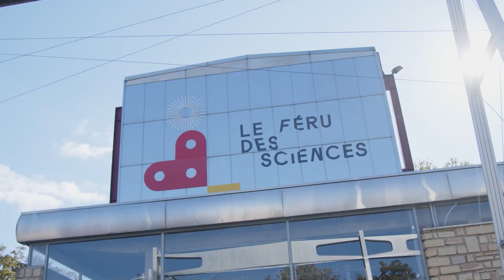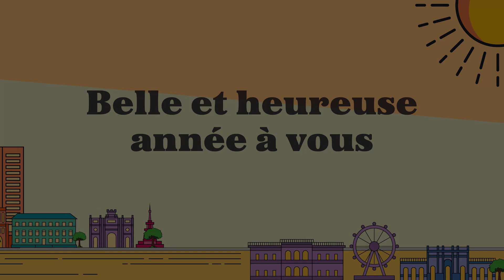Vœux de Mathieu Klein pour l'année 2024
🌟 Mathieu Klein, Maire de Ville de Nancy et Président de la Métropole du Grand Nancy, vous présente ses vœux pour 2️⃣0️⃣2️⃣4️⃣.